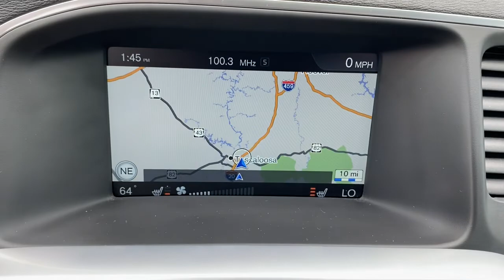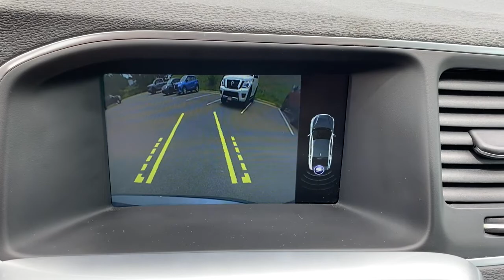2017 Volvo S60 Tuscaloosa AL, Northport AL, Bessemer AL, Birmingham AL, Columbus MS P9701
Osmium Grey Metallic Used 2017 Volvo S60 available in Tuscaloosa, Alabama at Townsend Nissan. Servicing the Northport AL, Bessemer AL, Birmingham AL, Columbus MS area.

#{MAKE}
#{MODEL}
2017 Volvo S60 Inscription Platinum - Stock#: P9701 - VIN#: LYV402HM3HB142684

Townsend Nissan
2620 Skyland Blvd E

This model has a clean CARFAX vehicle history report. Bluetooth technology is built into this Volvo S60 keeping your hands on the steering wheel and your focus on the road. Youll never again be lost in a crowded city or a country region with the navigation system on this small car.  See whats behind you with the back up camera on it. This Volvo S60 features a HomeLink System. The vehicle projects refinement with a racy metallic gray exterior. This Volvo S60 has a 2.0 liter 4 Cylinder Engine high output engine. This unit is front wheel drive. Anti-lock brakes are standard on it. The shiftable automatic in it gives you to option to control your gears manually without having to give up the convenience of an automatic transmission. This small car is equipped with a gasoline engine. Help alleviate lower back pain with the driver seat lumbar support in this small car.